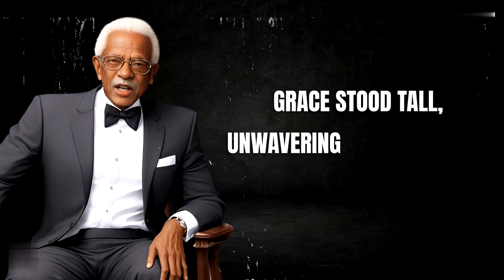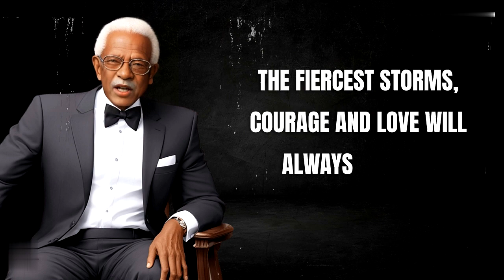The Brave Shepherdess: A Girl's Courageous Journey to Save her Flock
Hold onto your seats and prepare for an exhilarating adventure in this epic tale of bravery and resilience! In the captivating world of rolling hills and blooming meadows, meet Grace, a young girl whose spirit burns with an unwavering determination.

As the sun sets on the horizon, ominous shadows cast a foreboding presence. Dark clouds gather, and thunder rumbles, announcing the arrival of a ferocious storm. Witness Grace, known far and wide as "The Brave Shepherdess," as she rallies her flock of sheep and leads them into the heart of the tempest, daring to defy the forces of nature.

Rain pours down like a deluge, obscuring vision, and winds howl with a furious vengeance. Grace, undeterred, stands firm, her tattered cloak billowing in the relentless gales. With her trusty shepherd's crook in hand, she fights against the elements, shielding her flock from harm's way.

The storm rages on, intensifying with each passing moment. Lightning pierces the sky, illuminating Grace's resolute gaze, while thunder crashes like a battle cry. The sheer force of nature pales in comparison to the strength of her determination.

In the midst of chaos, Grace's courage shines bright. Her unwavering love for her sheep fuels her every step, as she navigates through the treacherous terrain, forging a path to safety. With each passing minute, she embodies the very essence of bravery, inspiring awe and admiration in all who witness her remarkable journey.

As the storm begins to recede, revealing a world transformed by its wrath, Grace emerges victorious. Her flock, battered but unbroken, follows her lead with unwavering trust. She has defied the odds, triumphing over the ferocity of nature itself.

Prepare to be on the edge of your seat as you witness this thrilling tale of survival. Immerse yourself in the poetic narrative, as Grace's indomitable spirit transcends the boundaries of fear. Brace yourself for breathtaking visuals and an emotional rollercoaster that will leave you breathless.

"The Brave Shepherdess: An Epic Journey of Courage and Resilience" is not just a story, but a testament to the strength of the human spirit. It will ignite a fire within you, reminding you that no obstacle is insurmountable when met with unwavering determination.

Get ready for an adventure like no other. Watch as Grace defies the storm, forging a path of courage and resilience. This thrilling tale will leave you exhilarated, reminding you of the boundless strength that lies within each and every one of us.

Don't miss out on the pulse-pounding excitement of "The Brave Shepherdess: An Epic Journey of Courage and Resilience." Buckle up and prepare to be swept away by the breathtaking spectacle of one girl's unstoppable quest to protect her flock and conquer the forces of nature.